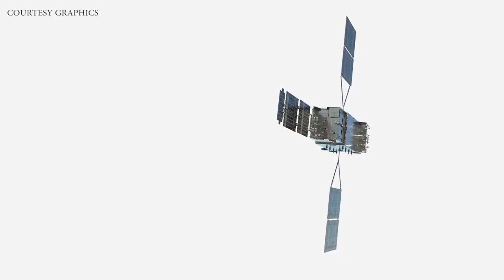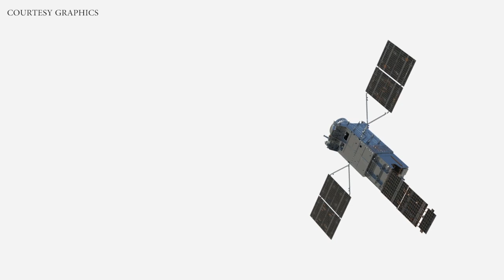SBIRS GEO-5 highlights partnership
EL SEGUNDO, CA, UNITED STATES
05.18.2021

The SBIRS GEO-5 launch at Cape Canaveral, Fla., May 18, 2021, highlighted the importance of partnerships between the U.S. Space Force, Lockheed Martin, United Launch Alliance and more.

Film Credits: Video by Staff Sgt. Luke Kitterman
Space and Missile Systems Center Public Affairs

Lockheed Martin
USSF
ULA